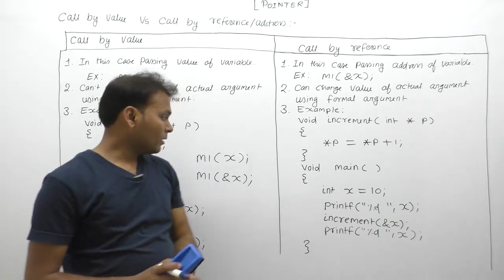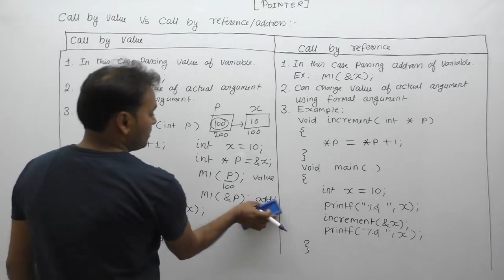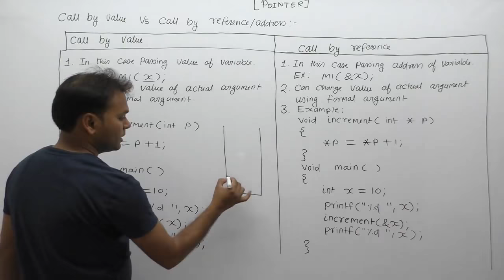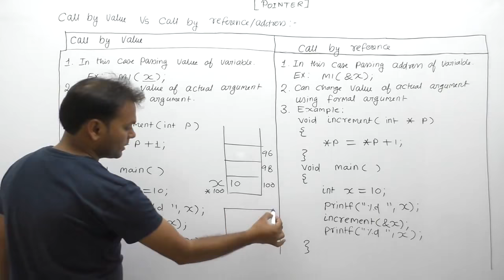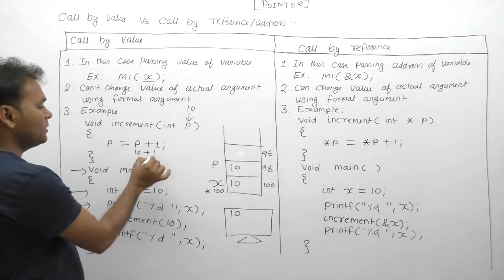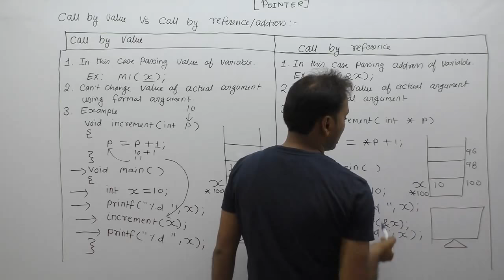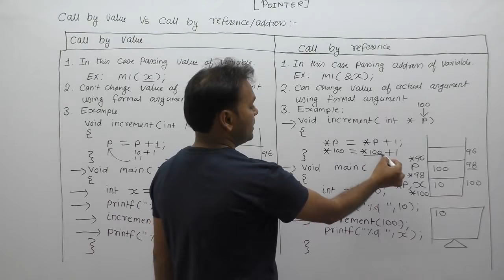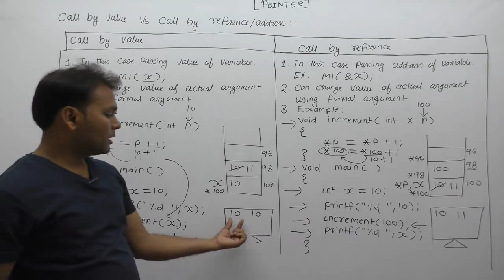Difference between call by value and call by reference in c|P713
About This Lecture: Difference between call by value and call by reference in c|Call by value and call by reference|